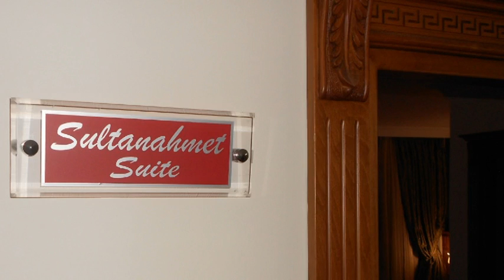Istanbul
24 Stunden Istanbul